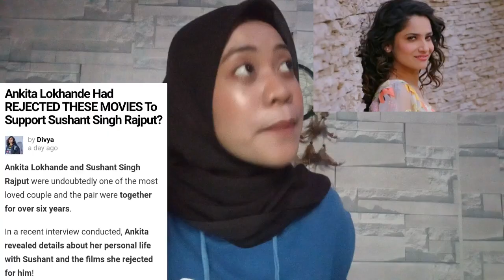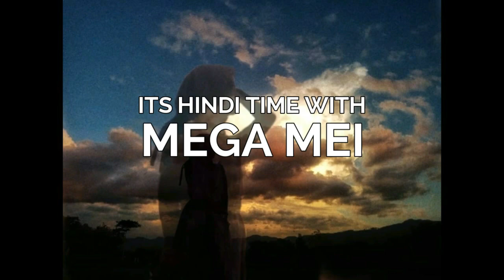GARA-GARA SUSH4NT, ANKITA LOKHANDE GABISA TERJUN KE BOLLYWOOD?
Ankita Lokhande ternyata pernah hampir terjun ke Bollywood. Tapi menolak karena Sushant? Kira-kira kenapa ya?